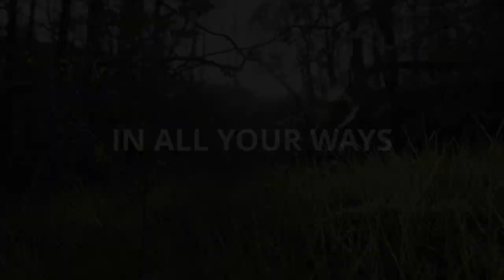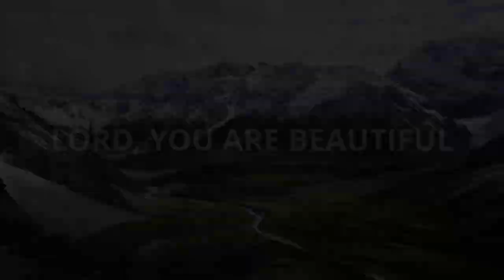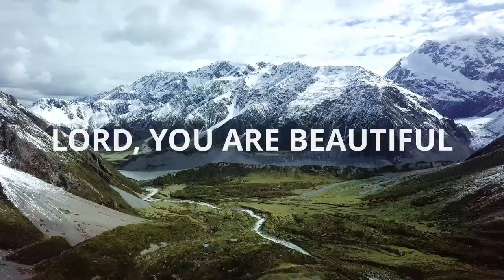Kelvedon Green Music - You Are Beautiful (Official Lyric Video)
The lyric video for the song, "You Are Beautiful", performed by Kelvedon Green.

Featured Vocalist: Kris Drent
Words and Music by Jim Spencer